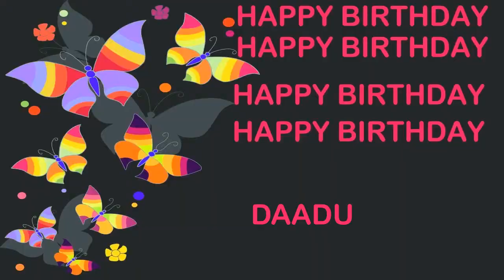Daadu Birthday Postcards & Postales - Happy Birthday